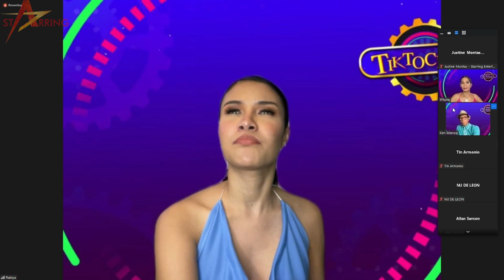Beauty, Brain at Katatawanan kilalanin ang hosts ng TikToClock!